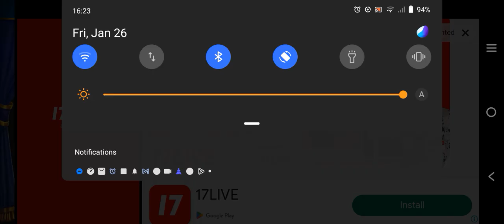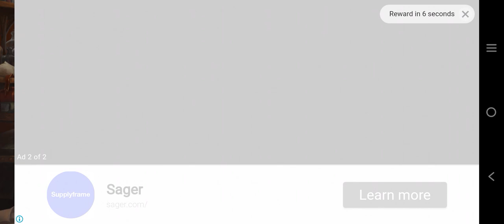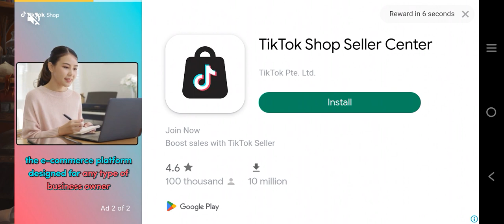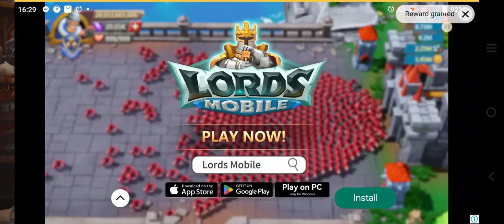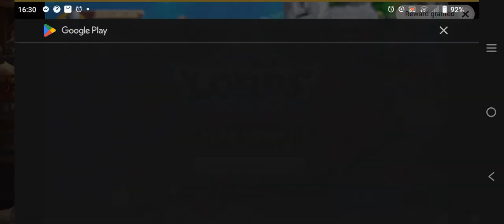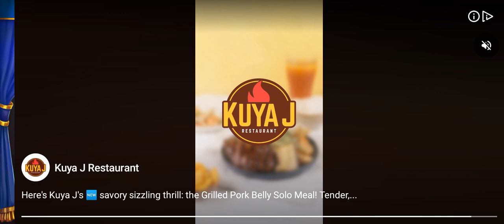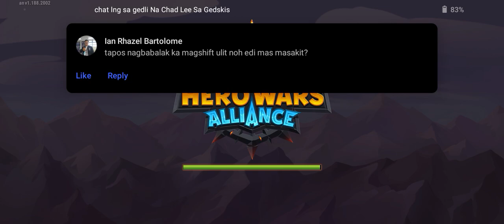Hero Wars Part 616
Published today recently on January 26 2024. Hello guys I will show you my game recorder... This game is called "Hero Wars". Hope you like it thank you together with mp3 embedded in this video